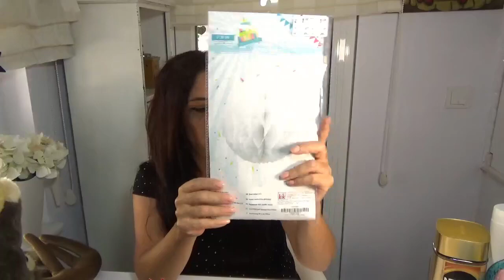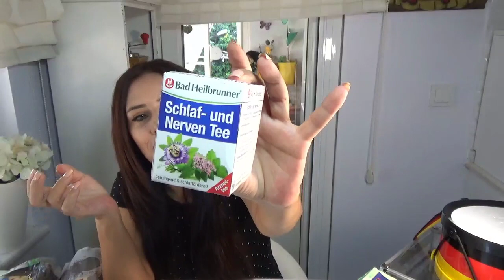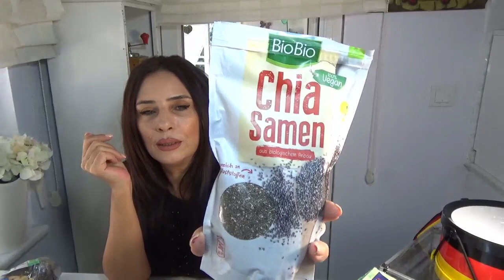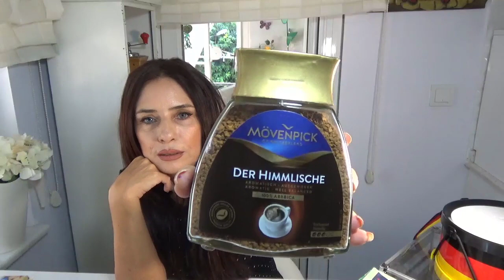YURTDIŞINDAN YAZ VE TATİL ALIŞVERİŞİM 🛍 NELER ALDIM NELER 🛍 DENEMELİ - ALIŞVERİŞ VLOG 🛍 Part2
Ben Filiz Arslan ( Filizce Home ) :Dove vücut losyonu kullananlar ,Garnier ürünleri kullananlar ,Chia kullanıcı yorumları nı merak edenler ,Kıyafet alışverişi ,tatil alışverişim 2019 ,alışveriş vlog ,almanya dan alışveriş isteyen herkes için.Sizden bir ricam olacak.Bu tarz videolarımın devamı için ,kanalıma abone olup bildirimleri açarak ve videomu beğenerek bana destek olursanız çok mutlu olurum...Teşekkür ederim. Keyifli seyirler...
Tatilden aldıklarım :
nescafe gold
bonne maman
dove vücut losyonu
perlweiss raucher zahnweiss
diş macunu
bad heilbrunner
bad heilbrunner detox plus
bad heilbrunner verdauungs tee
bio chia samen
sahne steif
senf
kühne hot chili
edeka raspel schokolade
ruf raspel schokolade
puda weisse schokolade
temizlik robotu
burberry
hugo boss
Görüşmek Üzere.